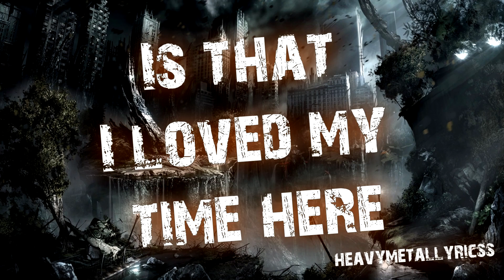Coded - Legacy (Lyrics)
Lyrics:
Verse 1:

When our lives are done,

Will we have, reached all our dreams,

We journey through this life,

To leave a legacy.

Pre chorus:

All, this, time, I’ve lived for you,

Now this time I’ll live my, own truth!!!

Chorus:

Scream from the top of the skyline,

Till your lungs can’t hold out,

We’ll leave a mark on mankind,

To show that we were here.

Verse 2:

I, can’t, forget, where I’m from,

How long it took to get here,

I want to live, while I’m alive,

Seize all these, moments.

Pre chorus:

Chorus:

Then all I hoped to say, Is that I loved my time here,

Then all I hoped to say, Is that I’ve, lived life.

Right now!!!

Chorus……..

Make sure to check out the artist!